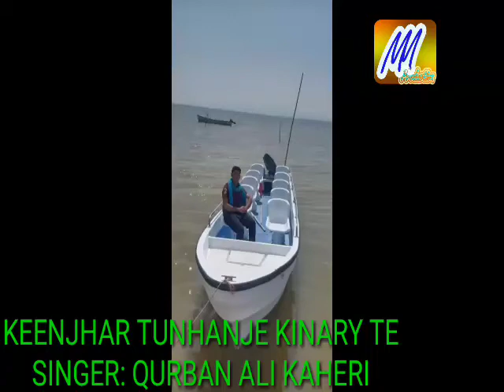Keenjhar tunhanje kinary te by: Qurban Ali Kaheri [new song]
Song : Keenjhar tunhanje kinary te

Singer  : Qurban Ali Kaheri